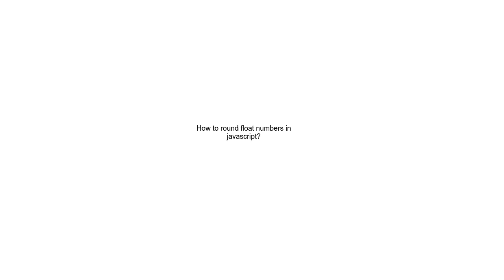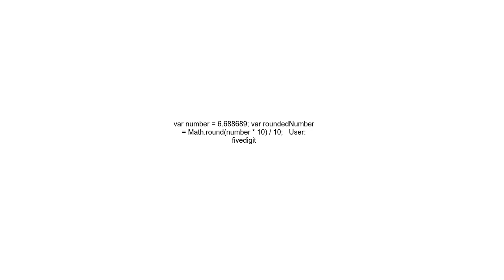How to round float numbers in javascript